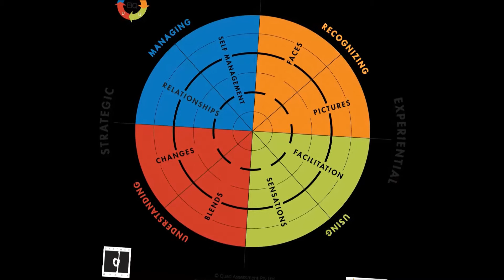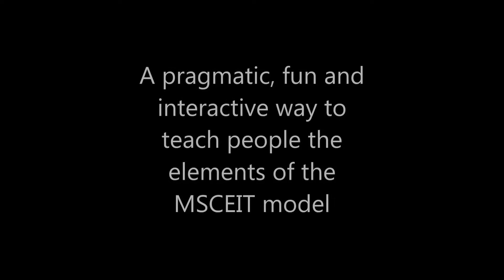MSCEIT MAT - a must have tool for MSCEIT Accredited Practitioners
This short film clip demonstrates the MSCEIT Mat – a 2m x 2m floor mat demonstrating the RUUM Model with a detailed facilitator guide for its use. It is a pragmatic and fun way to teach people the elements of the MSCEIT model. It is highly interactive without the use of lots of PowerPoints!